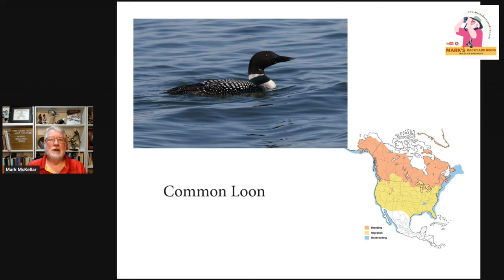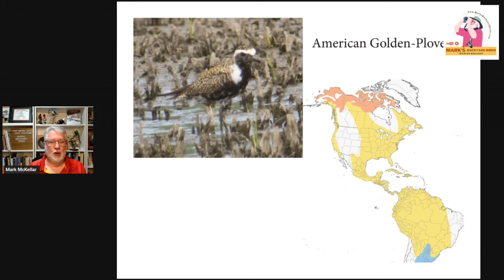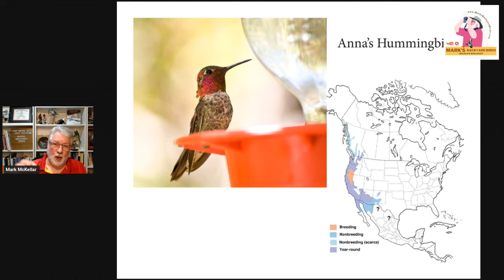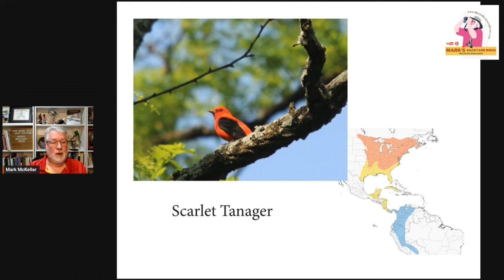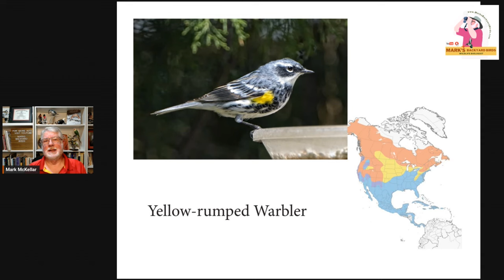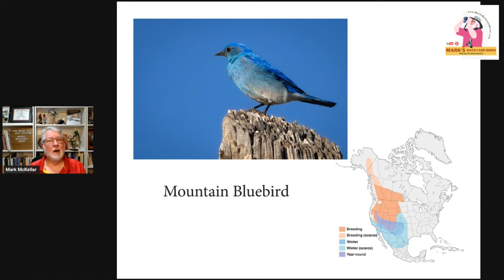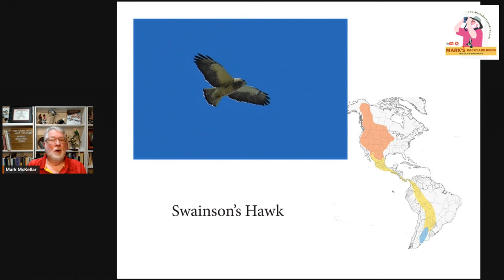Where Do Our Birds Go in Winter?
When many of our favorite birds disappear at the end of summer, we know that they go south but how far south?

Mark's Amazon store:

Cover photo of a Swainson's Hawk by Dave Tanner

CHAPTERS
0:00 Introduction
1:03 Common Loon by Brian Voorhees
3:01 American Golden-Plover by Mary Nemecek
4:02 Anna's Hummingbird by Mary Nemecek
5:11 Ruby-throated Hummingbird by Mary Nemecek
5:34 Male Scarlet Tanager by Kurt Hoeper
6:07 Shade-grown Coffee Plantation from Adobe Stock
6:30 Yellow-rumped Warbler by Mike Perkins
7:33 Mountain Bluebird by Bobby Muhammad
8:37 Swainson's Hawk by Dave Tanner
9:57 Conclusion
All Maps are from the Cornell Lab of Ornithology: allaboutbirds.org